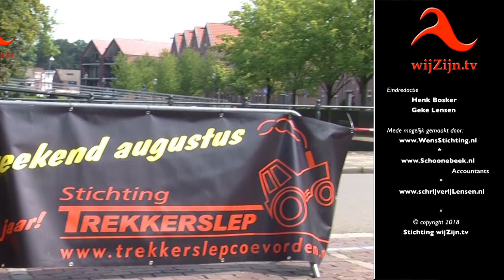Coevorden: Oldtimer dag - 2018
Meer dan 200 voertuigen waren te bekijken op de Oltimerdag Coevorden 2018. Een deel van de voertuigen maakte een rit door de regio. Mede dankzij het heerlijke weer werd het een gezellige informatieve dag met volle terrassen.
* Te zien op televisie via wijZijn.tv en via Internet op alle apparaten op of via Instagram.